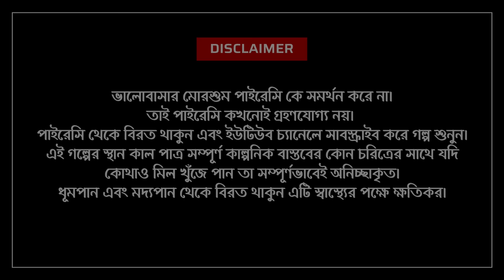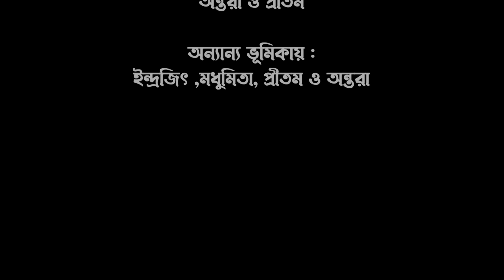অভিমানী ভালোবাসা অন্তিম পর্বে PORBO 12 Abhimani Bhalobas love story audio series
*অভিমানী ভালোবাসা*
Directed by -Pritam Chowdhury
Written by Pritam Chowdhury
Content Head: Pritam Chowdhury
Radio Adaptation: Pritam Chowdhury
Music Direction, Sound Design: Antara Hazra
Poster Design & Motion: BGTN
Project Mentor: Pritam Chowdhury
Digital Media Intern: Reypal

This content is an original creation produced by *Bhalobasar Morshum*.

Composed and Produced by "Pritam Chowdhury & Antara Hazra"